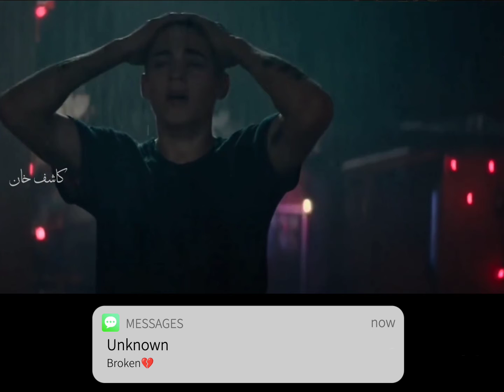Hardin & Tessa || Breakup 💔